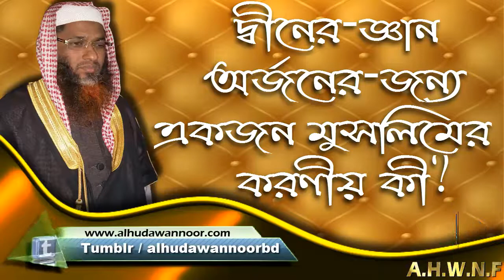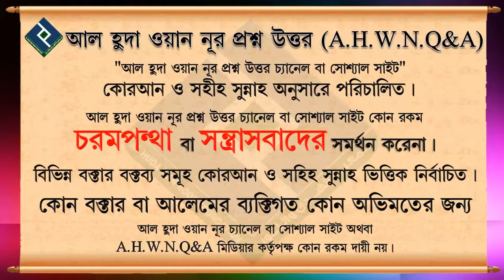দ্বীনের জ্ঞান অর্জনের জন্য একজন মুসলিমের করণীয় কী ᴴᴰ┇শায়খ মুখলেসুর রহমান বিন এরশাদ আল মাদানী